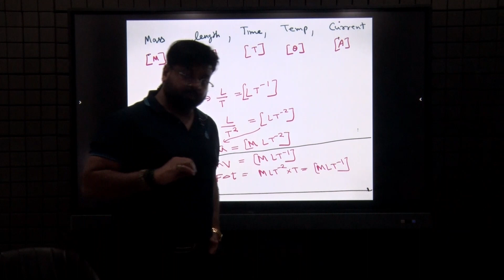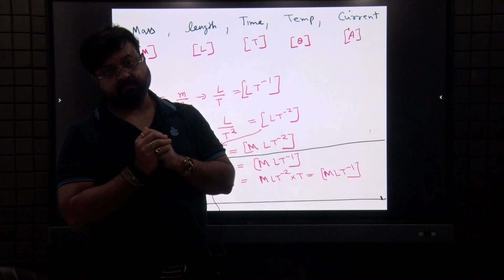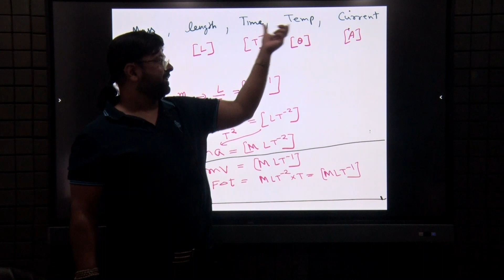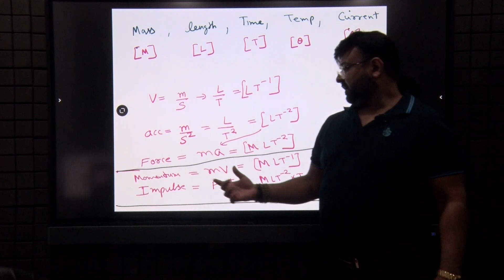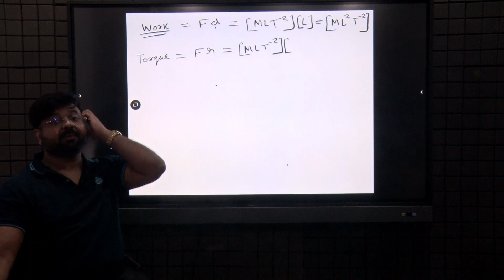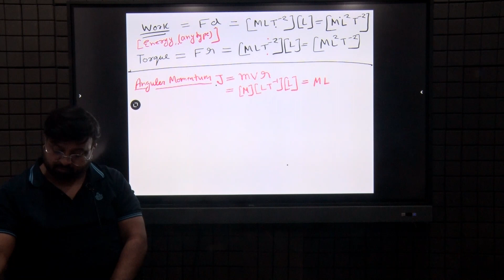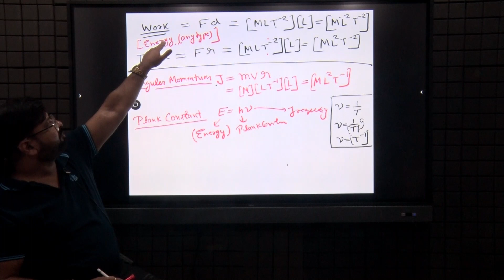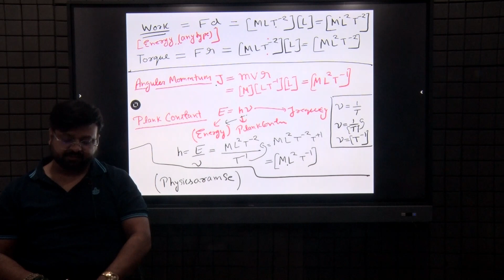PART 1 unit, dimensions, errors, diff, and integ